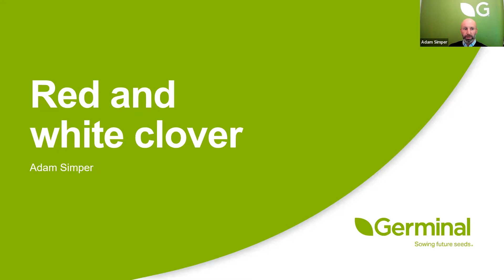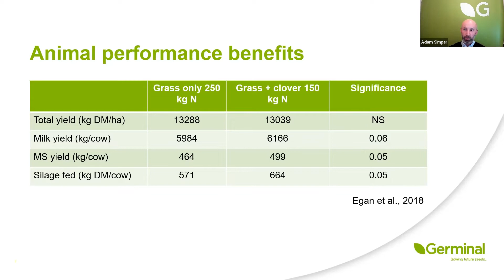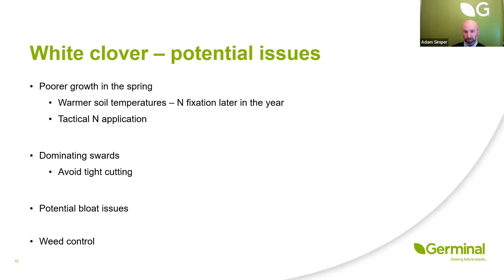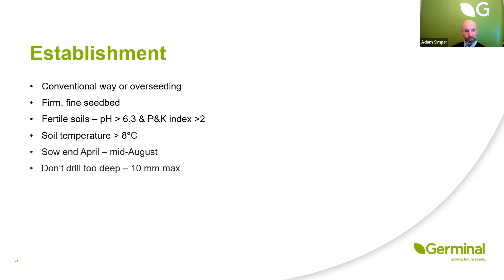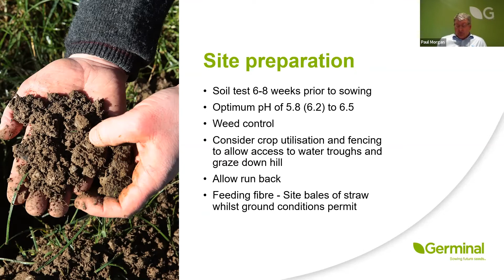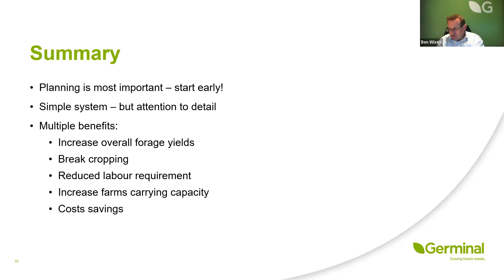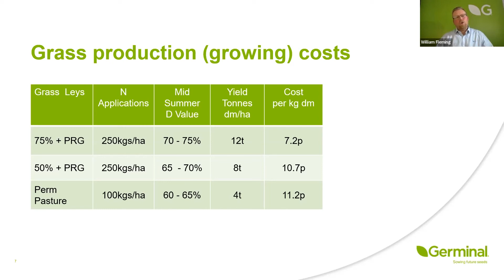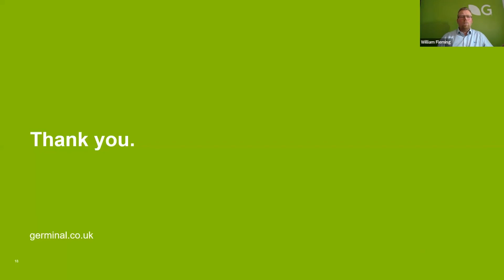How to Fill the Forage Gap amid Price Rises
Germinal GB's Ben Wixey will chair this webinar on low-cost forages alongside grassland experts Adam Simper, Paul Morgan and William Fleming.

The webinar will focus on options for homegrown forage and protein and show farmers the opportunities they may have on their farms. Among the options are red clover, white clover and brassicas.

Armed with case studies and research data, the Germinal team will demonstrate how different plants perform, helping farmers to make informed choices for their unique systems.